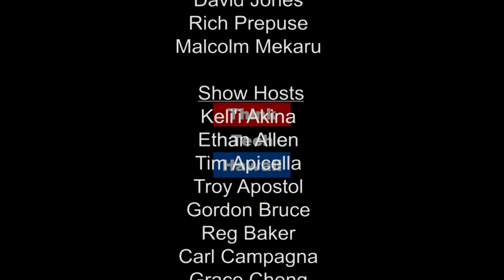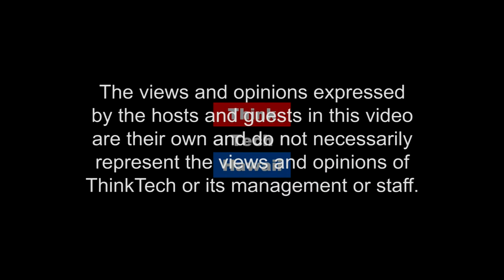Overcoming Adversity (Pinoy Power Hawaii)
This week on Pinoy Power Power Hawaii, we'll be taking a look at ways to avoid crab mentality.  The host for this episode is Emmie Ortega-Anderson.  The guest for this episode is Melinda Pascua Gambol.